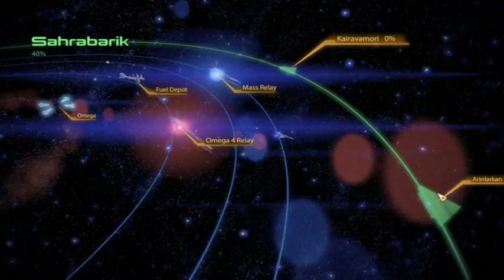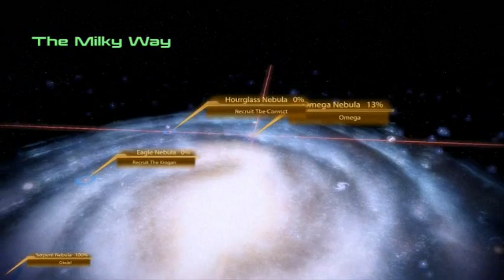Mass Effect 2 Walk Through Part - 14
An in depth look at Mass Effect 2 with commentary and general strategy for you too be successful.

Also Check The About Me Section On My You Tube Page For Prize Details